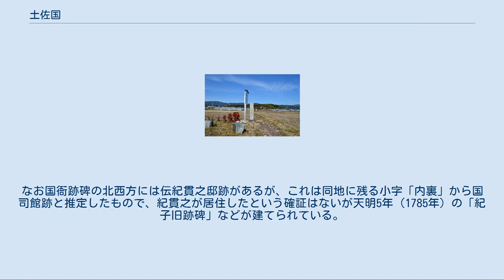土佐国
土佐国（とさのくに）は、かつて日本の地方行政区分だった令制国の一つ。
南海道に属する。
高知県にあたる。
 国名は、古くは『古事記』『日本書紀』では「土左」、『先代旧事本紀』では「都佐」と記されている。
元々は「土左」で和銅6年（713年）の好字令で「土佐」に改められたといわれるが、和銅6年以後も「土左」と「土佐」が混用されている。
平安時代中期に至り「土佐」が一般的な表記となったとされる。
 「トサ」の語源には、俊聡・遠狭・（浦戸湾を指して）門狭などの諸説があるが明らかではない 律令制において、都佐国造と波多国造の領域をあわせて建てられた。
「土佐」（土左）の記述は『日本書紀』に見え、天武4年3月（675年）の条項に「土左大神以神刀一口、進于天皇」とある。
また天武13年（684年）には「土左国田苑五十余万頃、没為海」、「土左国司言、大潮高騰、海水飄蕩、由是運調船多放失焉」と白鳳地震における地変や津波により調を運ぶ船が流失したことを国司が報告する記事があり、律令制が敷かれ国司が派遣されていたことを示すものである。
 古くは流刑地の一つであった。
『日本書紀』の天武5年9月（676年）の条項に「筑紫大宰三位屋垣王、有罪、流于土左」と見える。
平安時代末期、源義朝の五男で頼朝の同母弟　希義が流されて、兄の挙兵の折に自らも立ち、鎮圧されている。
またこの他にも紀夏井や藤原師長、土御門天皇、尊良親王が流人として土佐の土を踏んでいる。
鎌倉時代に入ると摂関家一条家が幡多郡に幡多荘を置き、戦国時代まで同家の支配が続くことになる。
 室町時代、細川氏が守護を務め、後には室町幕府管領を輩出した京兆家の当主が守護を兼ねる国となった。
だが、守護代の細川遠州家は在京したままで、さらに現地で実務を担う又守護代の大平氏すら在京して活動したため守護や守護代の戦国大名化の流れは起こらなかった。
応仁の乱により荘園からの収入が途絶えがちになると、大平氏の助けで、関白・一条教房が土佐幡多荘（現在の四万十市中村）に下向し、土佐一条氏として西部を基盤に戦国大名化していくことになる。
 戦国時代、一条氏の支配する西部を除く中部から東部では土佐七雄（土佐七豪族とも）と謂われた本山氏や安芸氏、吉良氏、津野氏、長宗我部氏、香宗我部氏、大平氏などの勢力がいたが、早くから伸張し吉良氏などを併呑した本山氏を長宗我部元親が倒し、他の七雄や盟主・一条氏との戦いにも勝利して土佐を統一、やがて四国全土を支配する目前にまで至るも、豊臣秀吉の四国征伐によって土佐一国のみを安堵されるに終わった。
 元親の四男盛親は関ヶ原の戦いで西軍に与したことから改易され、山内一豊の入部以降、江戸時代を通じて山内氏が土佐一国を支配した。
主に在地武士は郷士として遇されたものの、旧来の山内家臣で構成される上士階級との対立が長く続き、この構造は明治維新までしこりを残した。
幕末期には、四賢侯の一人と賞された藩主山内容堂をはじめ、土佐勤王党で知られる武市半平太や坂本龍馬、中岡慎太郎、望月亀弥太、岡田以蔵等の志士を輩出している。
 土佐国衙跡碑 （高知県南国市） 国府は長岡郡にあった。
南国市比江で国衙関連施設の遺構が発掘され、「土佐国衙跡」として高知県指定史跡に指定されている（位置）。
国司を勤めた紀貫之により、在任期間の事柄が『土佐日記』に記されている。
 遺構については、1977年（昭和52年）から1990年（平成2年）の間に計25次の発掘調査が行われ、国衙関連と見られる柱穴や硯などの遺物は見つかったが、国府中心部の様相や全体的な官衙配置を確定するには至っていない。
南国市比江には「内裏」「国庁」「府中」などの字が残り、付近にあったことは間違いないとされる。
周辺では、土佐国分寺や比江廃寺が営まれたことも知られる。
なお国衙跡碑の北西方には伝紀貫之邸跡があるが、これは同地に残る小字「内裏」から国司館跡と推定したもので、紀貫之が居住したという確証はないが天明5年（1785年）の「紀子旧跡碑」などが建てられている。
 土佐国分寺（高知県南国市） 比江廃寺跡 塔心礎 （高知県南国市） 延喜式内社 『延喜式』神名帳には、大社1座1社・小社20座20社の計21座21社が記載されている（「土佐国の式内社一覧」参照）。
大社1社は以下に示すものであるが、名神大社ではない。
 土佐神社（高知県高知市） 総社・一宮以下 『中世諸国一宮制の基礎的研究』に基づく一宮以下の一覧。
 なお、朝倉神社（高知市朝倉、位置）が二宮とされ...